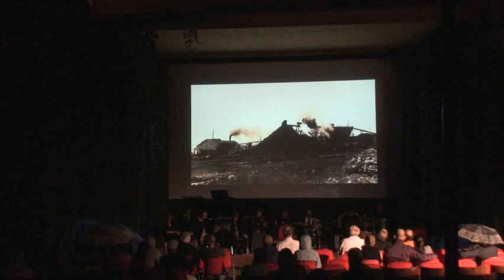Musica sulle bocche 2011 - ARCTIC MOOD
sabato 3 settembre alle 22.30 Cinema Arena Odeon a Santa Teresa Gallura
photo: Ziga Koritnik